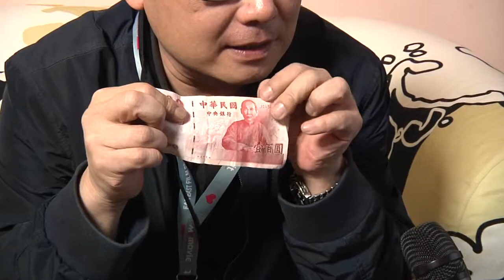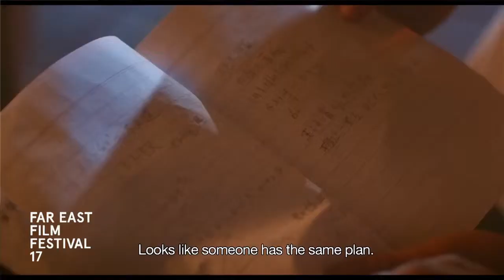MEETING DR. SUN - Intervista a YEE Chih-yen | FEFF 17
Intervista a Yee Chih-yen, regista del film MEETING DR. SUN